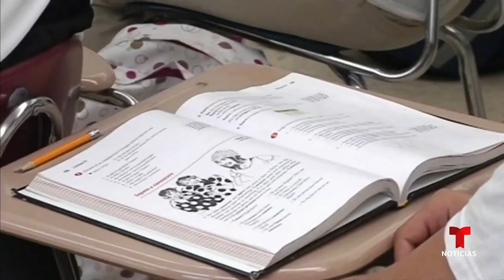Funcionario de Texas propone preguntarles a alumnos por su estatus migratorio | Noticias Telemundo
Video oficial de Noticias Telemundo. Detrás de la propuesta está la idea de algunos de no gastar dinero en niños indocumentados. "Cada estudiante tiene derecho de aprender", recordó una madre latina que rechaza la posibilidad de que el estatus migratorio determine el acceso a la educación.